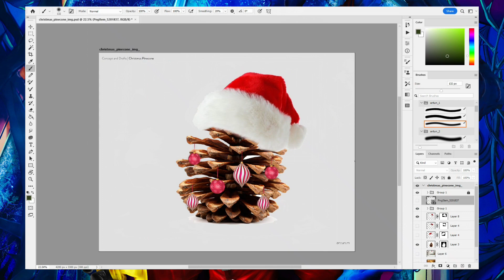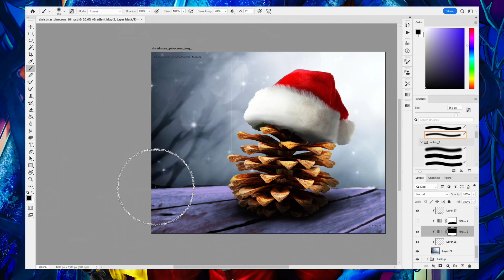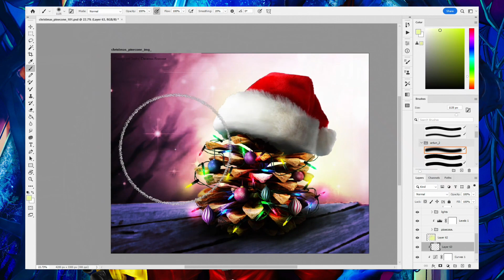Christmas Pinecone | Photo Manipulation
Happy Holidays.